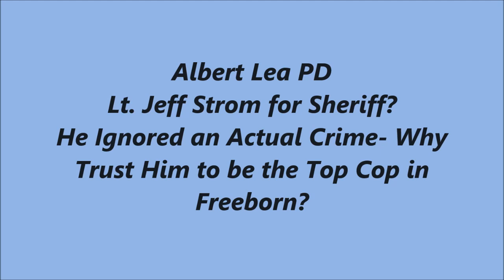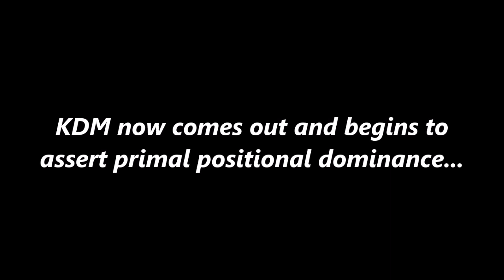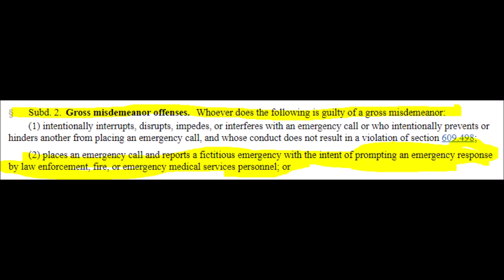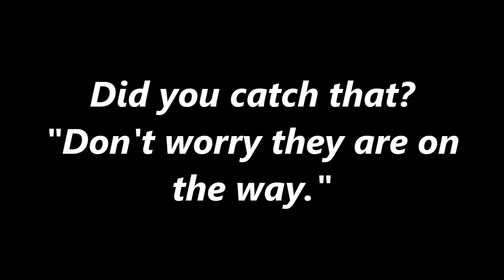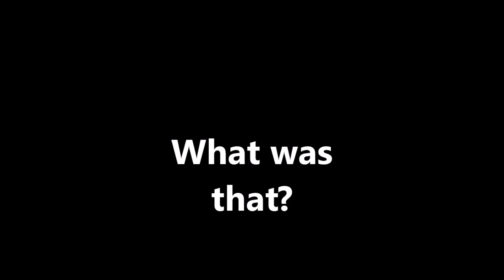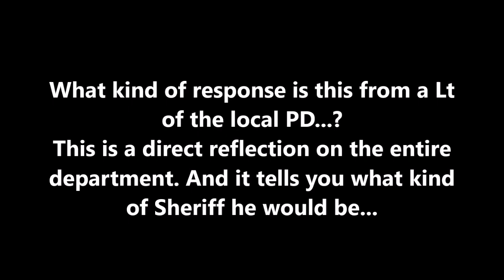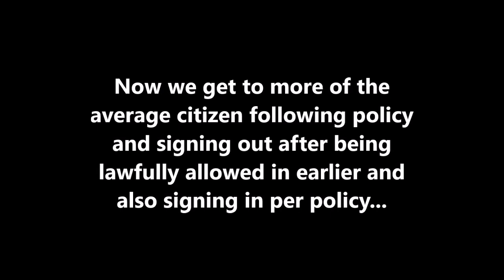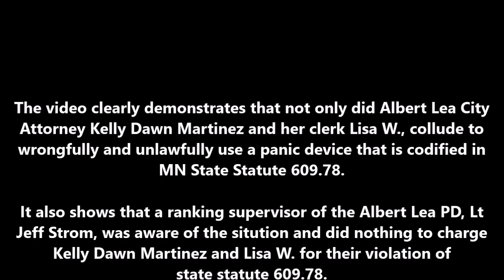ALPD Lt Jeff Strom for Sheriff: Does This Look Like Integrity or a Blue Wall of Silence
A Special July 4th premier to remind you of why we have a Constitution in our Republic
In early 2021 Albert City Attorney Kelly Dawn Martinez and her clerk unlawfully used a panic device to summon law enforcement to a situation that was neither dangerous to personnel or to property.

Responding police units, to include ALPD Lt Jeff Strom, failed to cite Martinez and her clerk for even the minimum of a misdemeanor let alone the gross misdemeanor that is clearly displayed in this video.

If Strom was a man of integrity and decency he would have recognized the conflict of interest and if need be would have gone over the ALPD Chief Carlson and referred charges to Freeborn County Attorney Walker.

This did not take place and it demonstrates that even though Strom is liked by some or even many, he is part of the problem in modern day policing.

He is all about the Thin Blue Line building a wall of silence around the unlawful and unethical actions of those inside the criminal justice career field today.

I do not hate cops!

I do not believe in free-for-alls in streets!

I believe in accountability at the highest levels of every agency, department and office in this nation.

Time and again over the last two years, the City of Albert Lea has fallen on its face and abused the citizens while letting malfeasance and misconduct go on. Whether it has been the ALA Public Schools or the PD or the city council or the city attorney, they are sick and full of corruption and nepotism.

If you think that Jeff Strom would have allowed a clerk or a cashier at local store get away with this violation you are beyond blind.

Kelly Dawn Martinez charged a formerly well respected local business owner with criminal counts that she trumped up to back the play of Governor Tim Walz and AG Ellison.

It is time for the people of Albert Lea and Freeborn county to stand on their feet and say no to the nepotism and corruption that is ruining their town and their county.

If this is how Strom acts as an Lt what will he do when he is the top cop in Freeborn?

Can you trust him to hold any one accountable?

What lengths will he go to bury malfeasance at the county and local level if presented with glaring evidence of  even gross misdemeanor committed by someone "on his side of the line"?

This campaign for sheriff should end for him now and he should slink away into obscurity and retirement.

Mn Statute 609.78
609.78 EMERGENCY TELEPHONE CALLS AND COMMUNICATIONS.
§Subdivision 1.Misdemeanor offenses. Whoever does the following is guilty of a misdemeanor:
(1) refuses to relinquish immediately a coin-operated telephone or a telephone line consisting of two or more stations when informed that the line is needed to make an emergency call;

(2) secures a relinquishment of a coin-operated telephone or a telephone line consisting of two or more stations by falsely stating that the line is needed for an emergency;

(3) publishes telephone directories to be used for telephones or telephone lines and the directories do not contain a copy of this section;

(4) makes a call for emergency police, fire, medical, or ambulance service, knowing that no police, fire, or medical emergency exists;

(5) interrupts, disrupts, impedes, or otherwise interferes with the transmission of a citizen's band radio channel communication the purpose of which is to inform or inquire about a medical emergency or an emergency in which property is or is reasonably believed to be in imminent danger of damage or destruction; or

(6) makes or initiates an emergency call, knowing that no emergency exists, and with the intent to disrupt, interfere with, or reduce the provision of emergency services or the emergency call center's resources, remains silent, or makes abusive or harassing statements to the call recipient.

Subd. 2.Gross misdemeanor offenses. Whoever does the following is guilty of a gross misdemeanor:
(1) intentionally interrupts, disrupts, impedes, or interferes with an emergency call or who intentionally prevents or hinders another from placing an emergency call, and whose conduct does not result in a violation of section 609.498;

(2) places an emergency call and reports a fictitious emergency with the intent of prompting an emergency response by law enforcement, fire, or emergency medical services personnel; or

(3) violates subdivision 1, clause (6), after having been previously convicted or adjudicated delinquent for violating that clause.

Sic Semper Tyrannis!